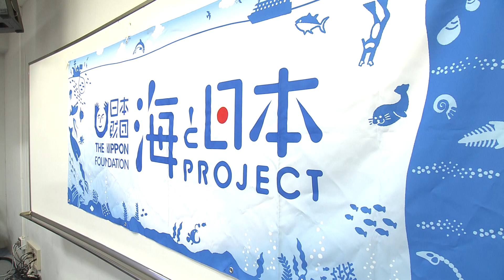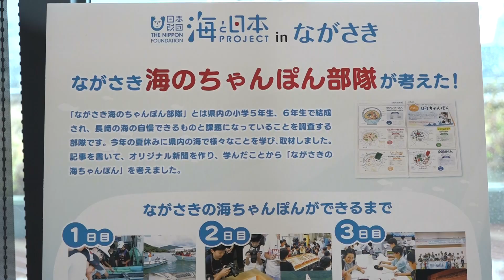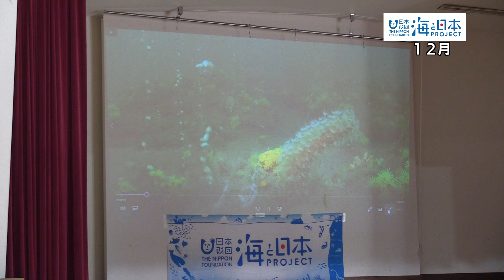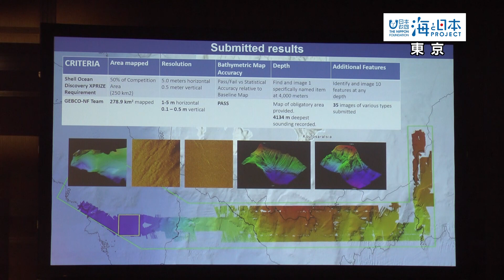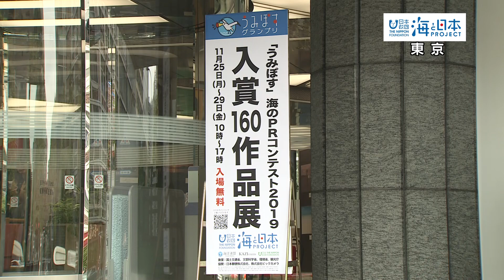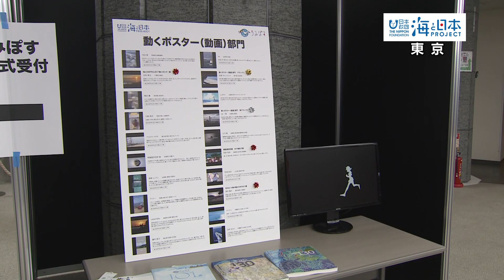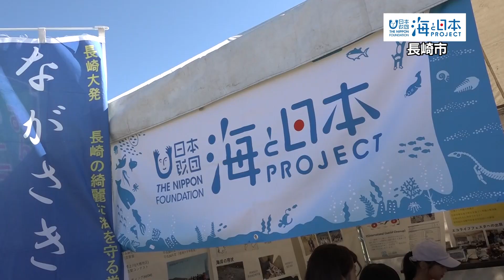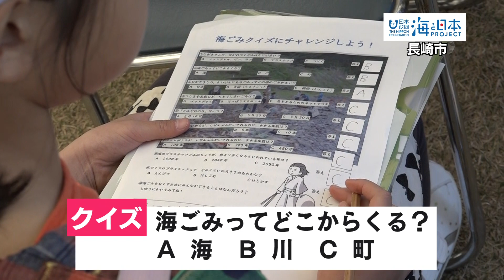海と日本プロジェクト in ながさきの取り組み 日本財団 海と日本PROJECT in ながさき 2019 #30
海と日本プロジェクト in ながさき 2019年度の取り組みをダイジェストでお届けします。
ながさきの海のちゃんぽん、出前授業、GEBCO、全国海の贈り物フェア、うみぽすグランプリ、ながさきエコライフ・フェスタ、さばける塾など多くの方々に参加していただきました。
この活動は日本財団が推進する「海と日本プロジェクト」の一環で「海と日本プロジェクトｉｎながさき」が行っています。